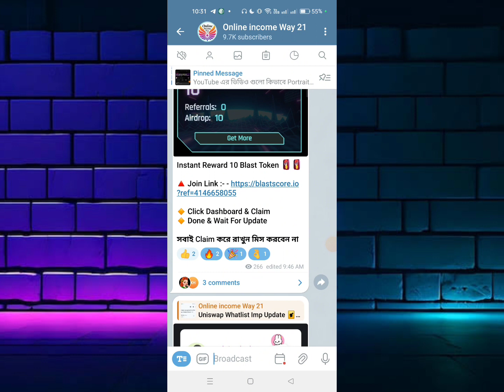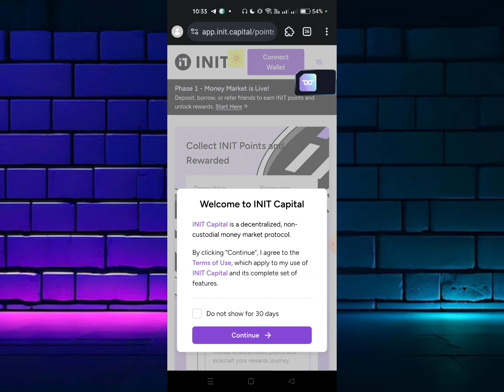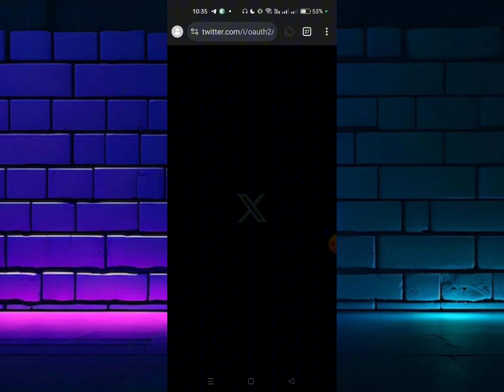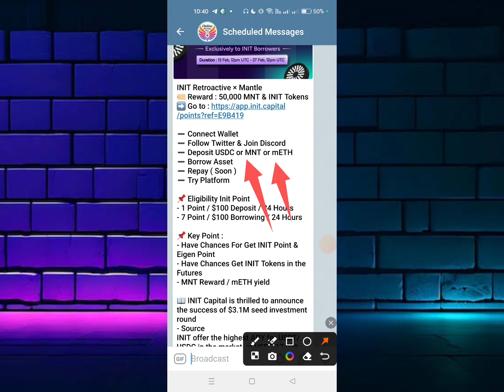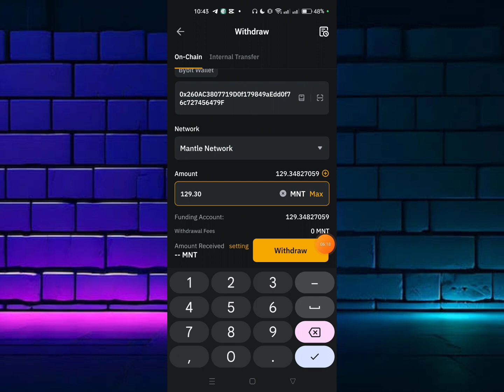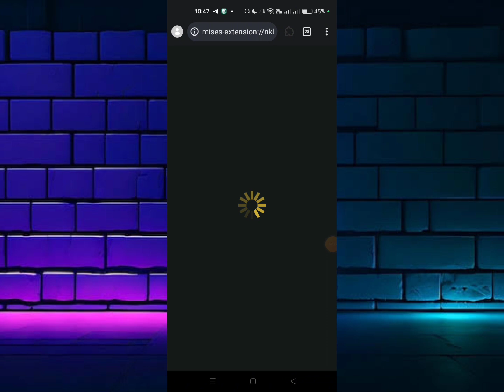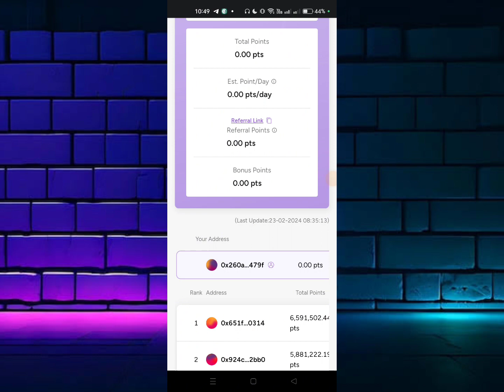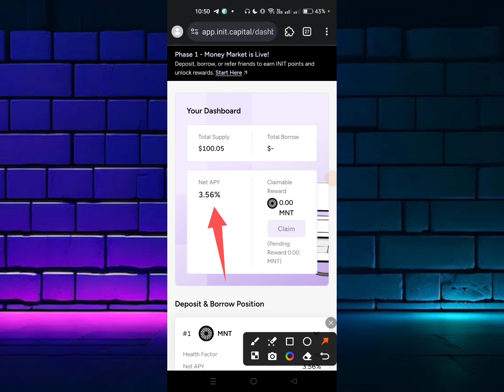200$ Profit Minimum 😱 How To Join Init Capital X Mantel Mnt Airdrop | New Instant Payment offer